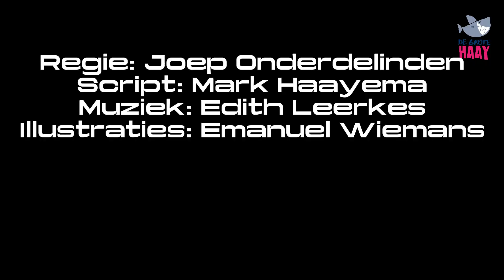De Verrukkelijke Kinderbakshow / AGORA theater \ 3 FEB '24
De Verrukkelijke Kinderbakshow komt naar AGORA: zaterdag 3 februari om 14:30 uur
BAKKEN IS NOG NOOIT ZO HIP GEWEEST